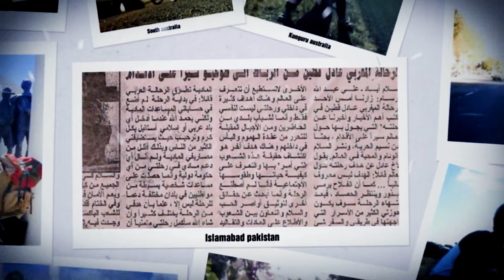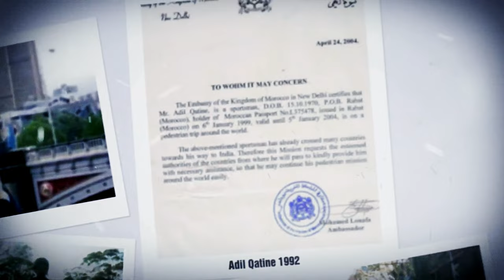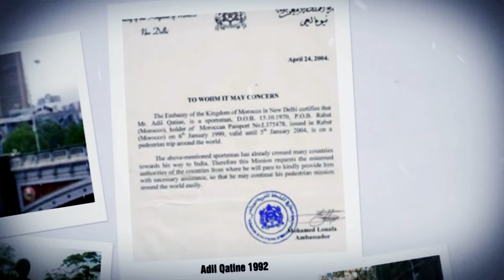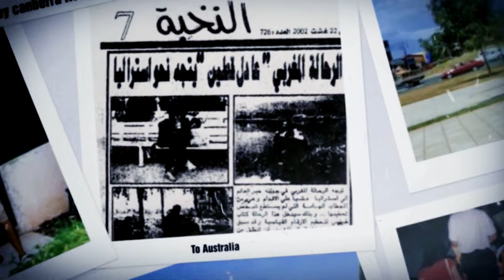adilqatinefilms - AE Moments To Remember لحظات للذكرى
SunMediaFx VideoProduction
 AE  Moments To Remember  لحظات للذكرى